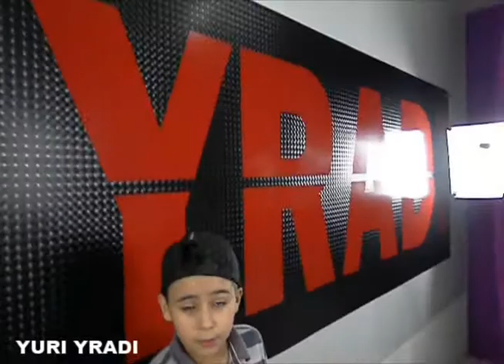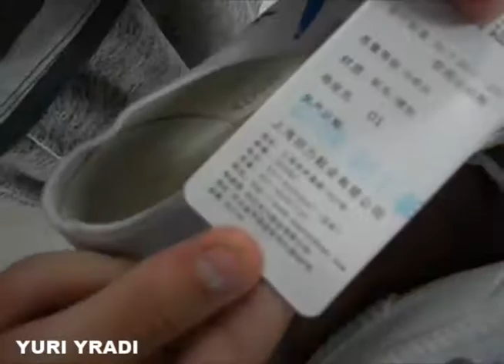Yuri Yradi XX Apresenta o Tenis Warrior Chinesinho Anos 80 Sunly